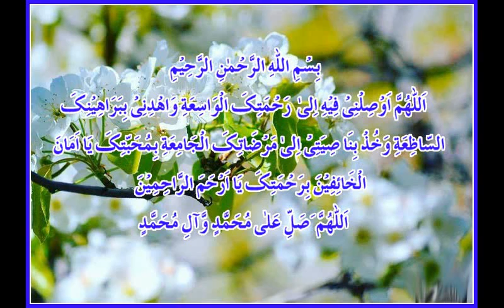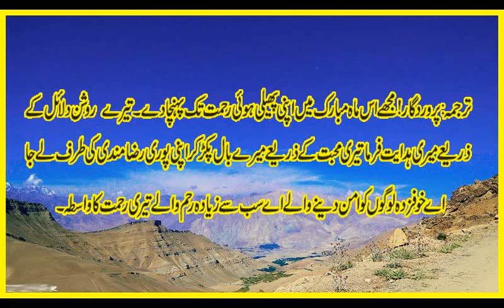Noorbakhshia: Dua 9th Ramazan ul Mubarak( نواں رمضان المبارک کی دعا اور اسکا ثواب )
نواں رمضان المبارک کی دعا اور اسکا ثواب
بحوالہ : دعوات صوفیہ امامیہ
از امیر کبیر سید علی ہمدانی رحمتہ اللہ علیہ
آواز: مولانا زاہد علی حافظی{ زیر تعلیم جامعہ المصطفی انٹرنیشنل قم ایران}
پیشکش : نوربخشیہ یوتھ موومنٹ پاکستان